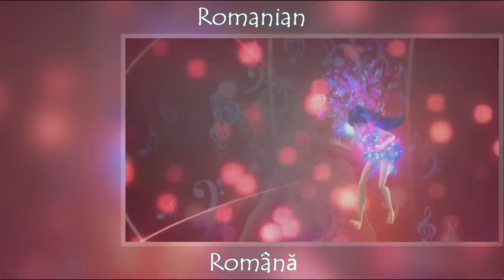Winx Club - Sirenix Intro & Underwater Part Multilanguage [21 Languages | 25 Versions] HD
Click on times to access languages :

0:00 Introduction - Instrumental
0:12 Introduction - English
0:23 Introduction - Italian
0:35 Introduction - French
0:48 Brazilian Portuguese // BelieviXComeOn
1:08 Bulgarian // TheMagicOf Winx
1:27 Castilian // NewWinxClubAllSpain
1:47 Czech // PVTeam321
2:06 Dutch // pimmetje135
2:26 English - Studio Version
2:52 English - TV Show Version // EnchantixGermany
3:12 European Portuguese // xPhilippa54JS
3:31 Finnish // MagicBelieviers
3:51 French
4:17 German // ConcoRecords
4:37 Hebrew // MagicBelieviers
4:56 Hungarian // Bálint Angyalosy
5:16 Instrumental - TV Show Version // BelieveInWinx
5:35 Instrumental - Studio Version // MagicBelieviers
6:02 Italian // Philippa54JS
6:21 Latino Spanish // Winx Club Multilanguage
6:41 Norwegian // MagicBelieviers
7:00 Polish // PVTeam321
7:20 Romanian // MagicInWorldWithYou
7:39 Russian CTC // MagicInWorldWithYou
7:59 Russian Nickelodeon // MagicInWorldWithYou
8:18 Slovenian // RebeCa Kawaiichko
8:38 Turkish - Created by Myself // WinxClubTrVEVO
8:55 Turkish - TV Show Version // WinxClubTrVEVO